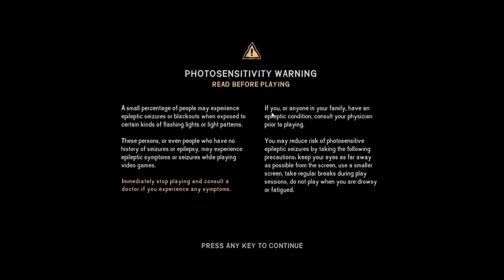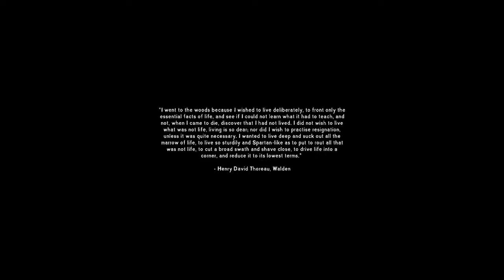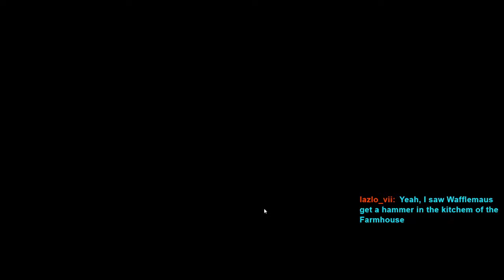not_t00_shabby Live Stream